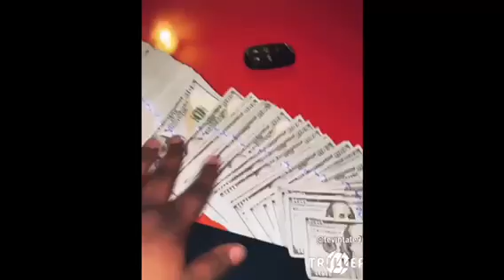Memphis Rapper Big Folk Fighting For His Life After Being Shot In North Memphis !